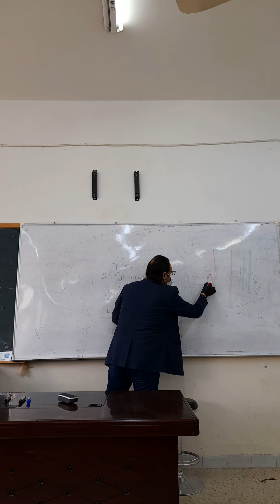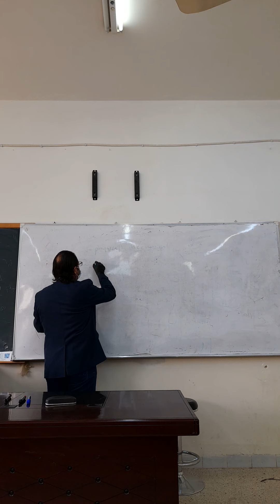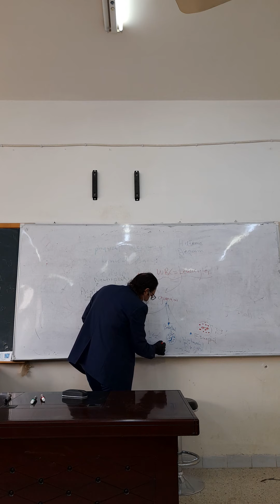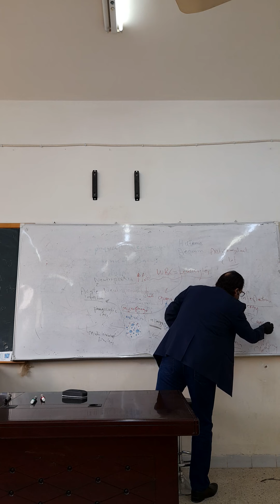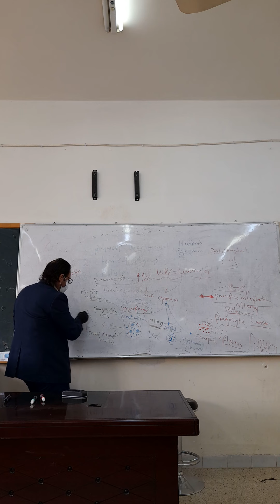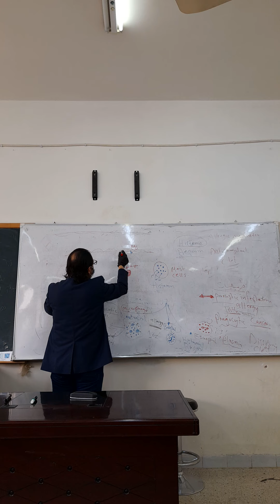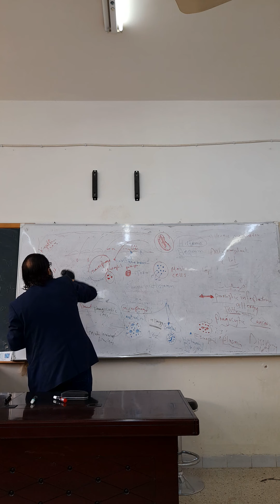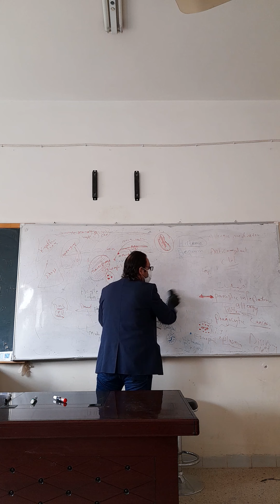الفسلجة الطبية-الجهاز المناعي- المحاضرة الثانية - الجزء الثاني